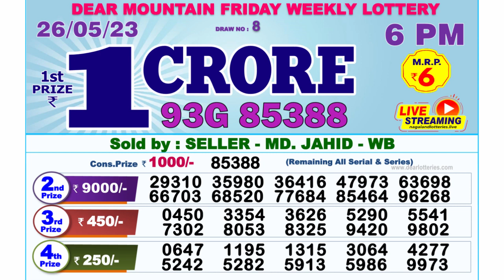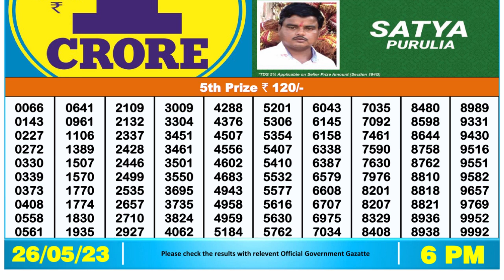Nagaland Lottery Sambad Live 6pm 25.05.23